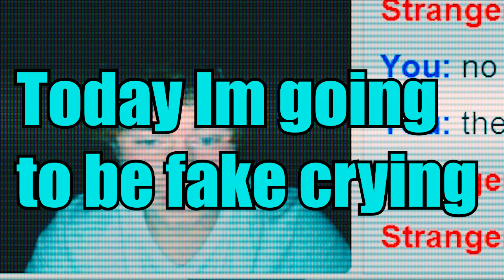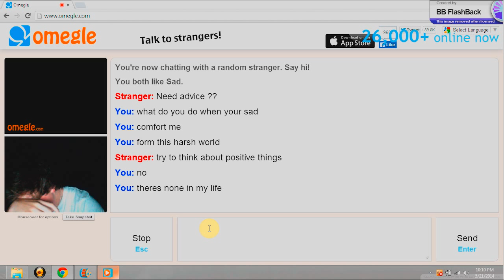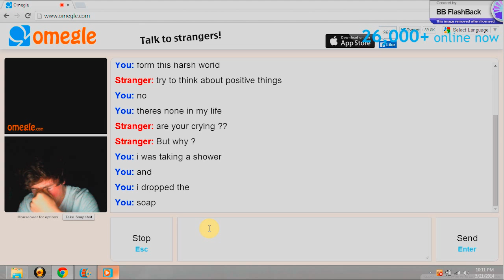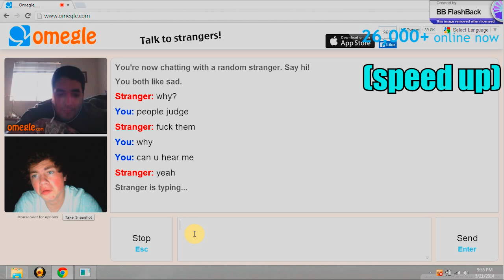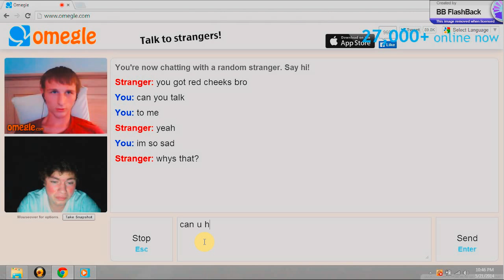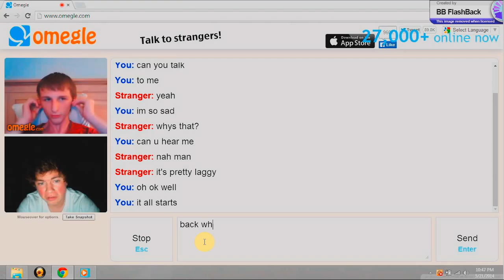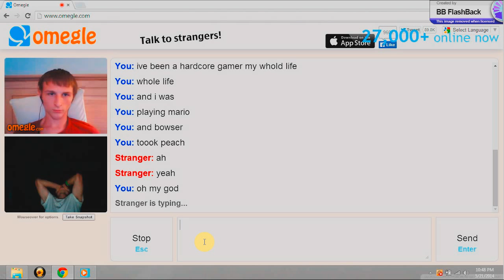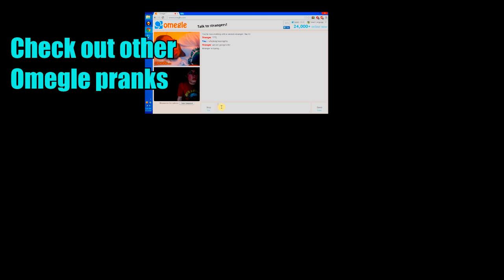Hilarious Fake Crying Prank (Omegle)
I go on omegle and try my best to fake cry! The thing is, I cry to the stupidest stuff. Like I cry to princess peach being taken from bowser.
The Screen Recorder I used is BB Screen Recorder.
And my audio/mic was shit... I soon hope to change that... the music helped.